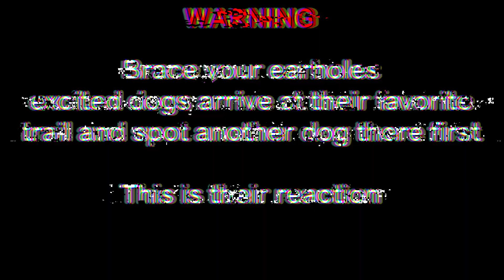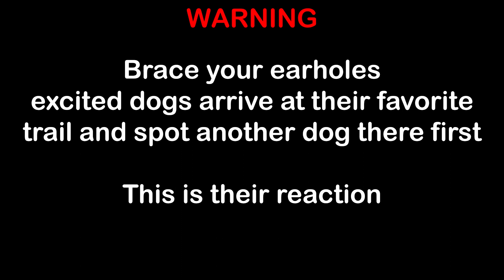Biggest ball drop in Michigan 2024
Happy New Year! We get together with friends and go see the biggest ball drop in Michigan (Allegedly). We also do a quick recap of what we've been up to the last 4 months, showing where we have been and why we've had a lack of videos!